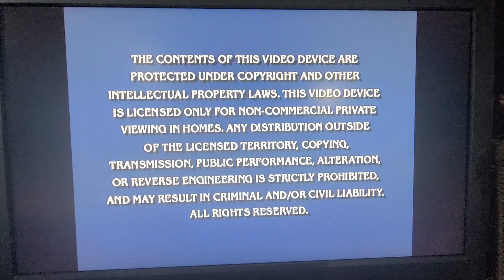blue's clues blue talks 2004 dvd menu